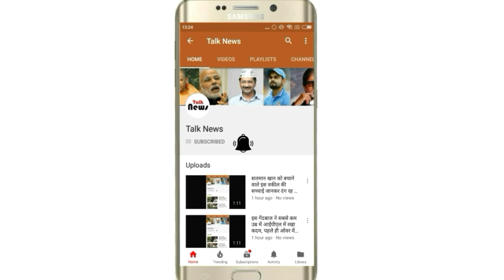OMG: Race 3 फिल्म ने दूसरे दिन की ताबड़तोड़ कमाई, बॉलीवुड मे रच दिया इतिहास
bollywood ki film race 3 ne second day ki